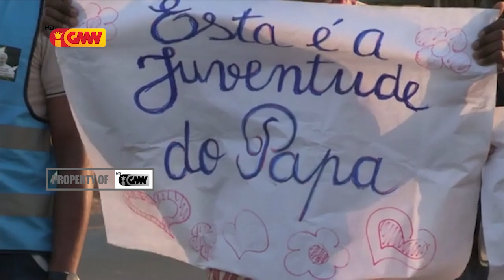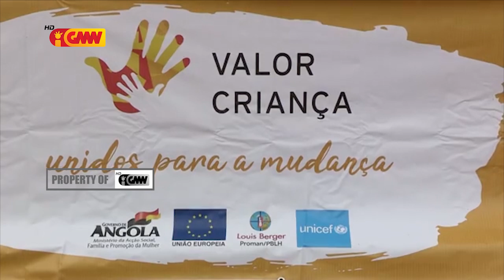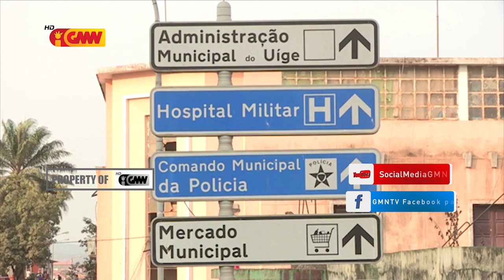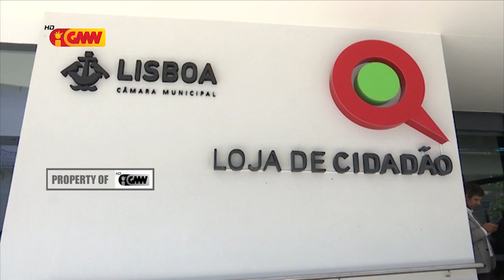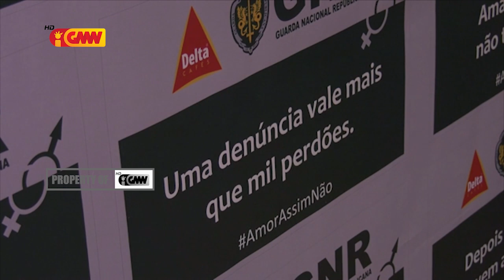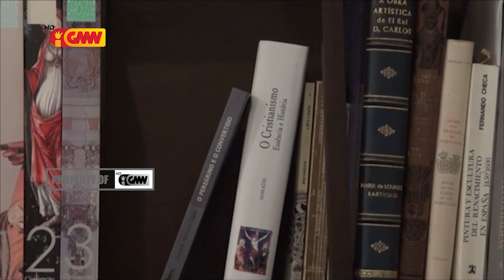CPLP na GMN edição 9 de Setembro de 2019